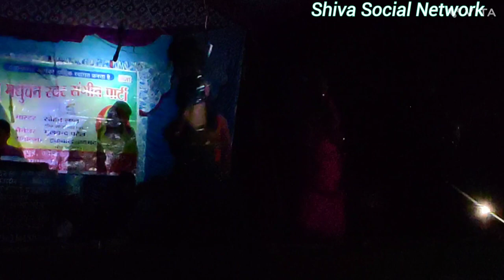@नौटंकी सोहन लाल धमाकेदार पचरंगी..... प्रोग्राम भाग - २ प्रयागराज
Dear viewer
Most entertaining U P rural famous video
created by Shiva Social Network Allahabad (Prayagraj)
Master Sohan lal is famous nautanki master in Prayagraj and they have very intresting content
All desi birha and desi enjoying content available on this Chanel

my channel.

Our other Chanel listed below
Please click on below link